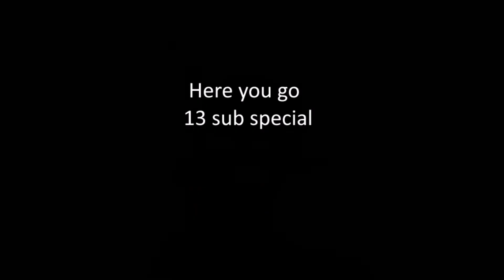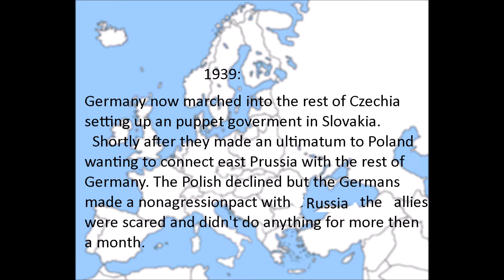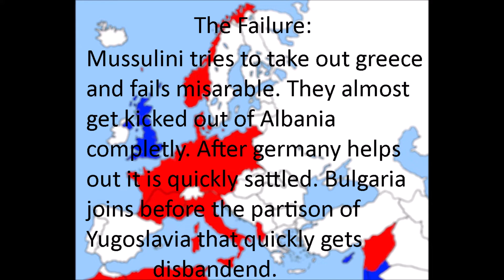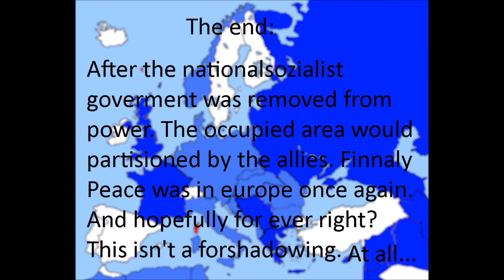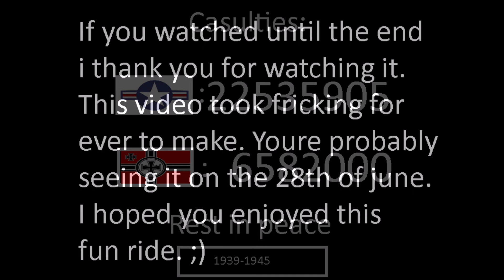The Second World war telled by Lemon Mapping (13 subs special)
This video took forever to make. This was the longest video i ever made and
the hardest to do. Ive got the Data from WW2 Army size comperision so join
in if you want to see what he did it's an great video please check him out.
I am putting so much work into my videos.